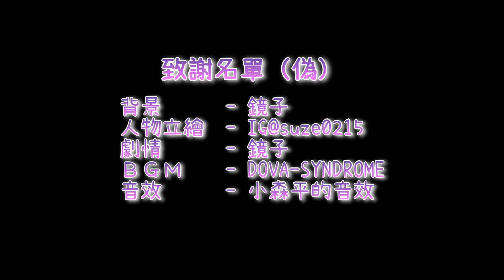【選擇】閣樓 － 第一章之一